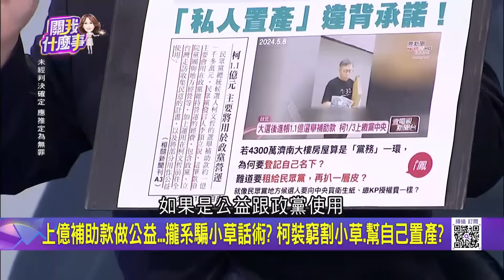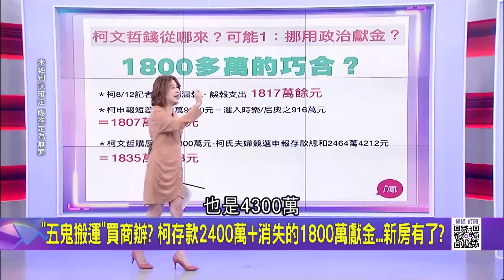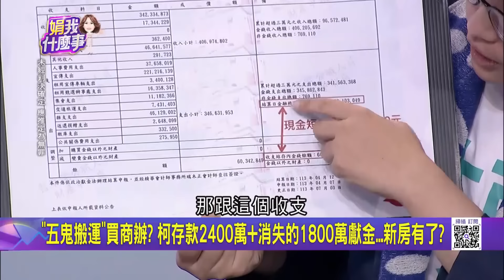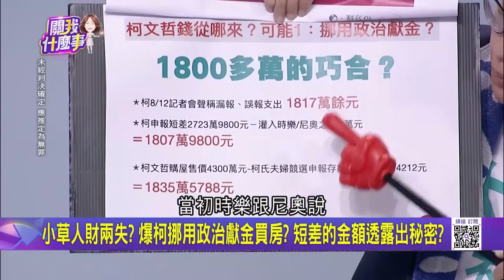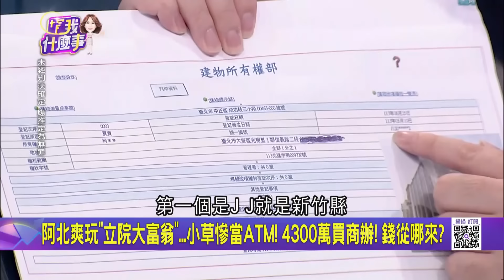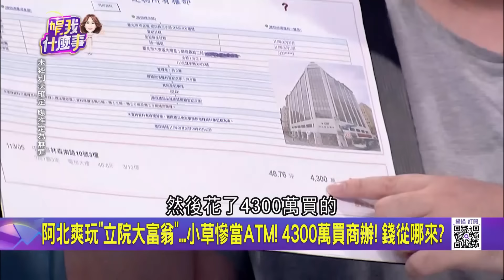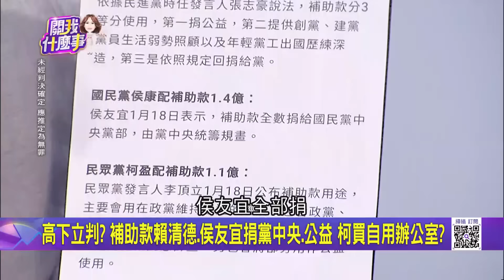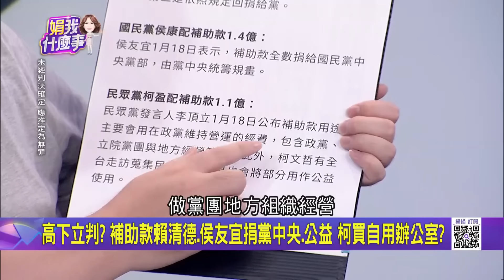【精華】這才是真的火烤柯文哲! 戰狼小姐姐昔嗆罷免林延鳳 今遭爆柯買商辦 吳靜怡虧:這就是欲火鳳凰 木可漏報金額恰巧補足買房差額?｜陳斐娟 主持｜【關我什麼事】20240821｜三立新聞台